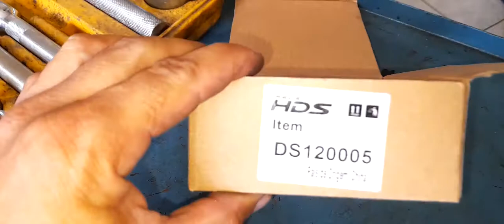troca da bobina do compressor sem perde o gás! caminhão bobi espoja passo a passo